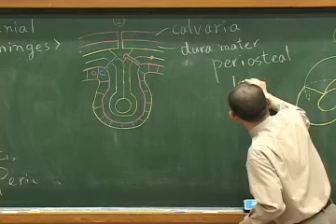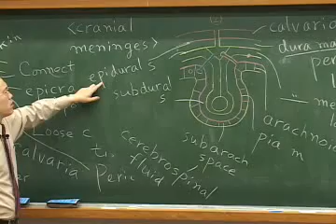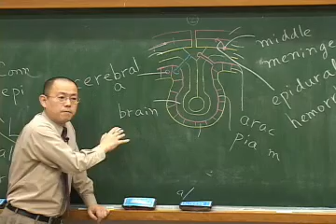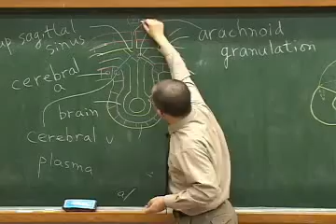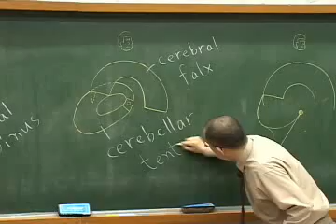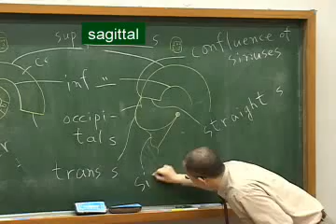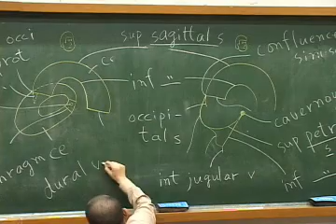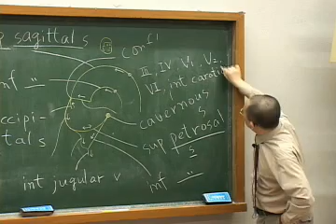머리: 뇌막 [아주대학교 의과대학 정민석 교수 강의]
[head] cerebral meninges

Anatomy lecture by Min Suk Chung (Professor, PhD, MD) from Ajou Univ. School of Medicine, South Korea